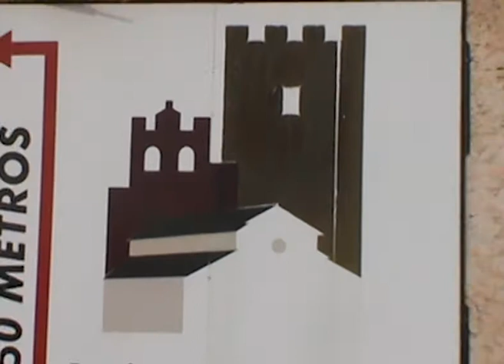AXIAL VINOS - Harvest in D.O. Calatayud 2012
A video recorded during the Harvest in 2012 by the winery Bodegas Virgen de la Sierra, located in Villarroya de la Sierra (D.O. Calatayud). The Garnacha vines shown in this video are 102 years old and situated in a height of 1060 meters and used to produce Marqués de Montañana Selección Especial.